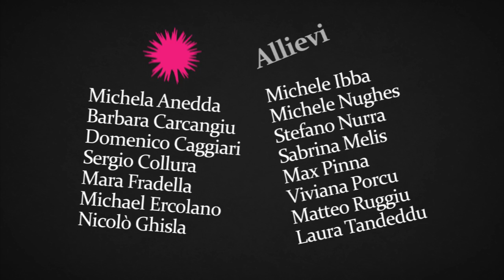ANIMATTI part 5/5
Full version of Animatti's Summer Animation School documentary (5 parts). This fifth and last part of the video presents the School's conclusions, with some interviews to the students.

video by
Laboratorio AnimazioneDesign
Facoltà di Architettura di Alghero 2009

Nicolò Ceccarelli
Marco Testoni
Carlo Turri